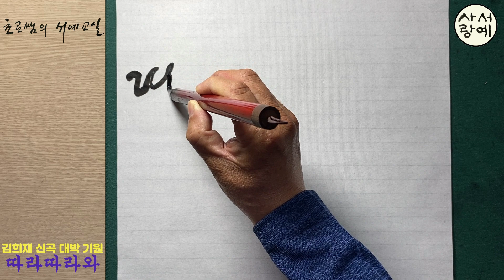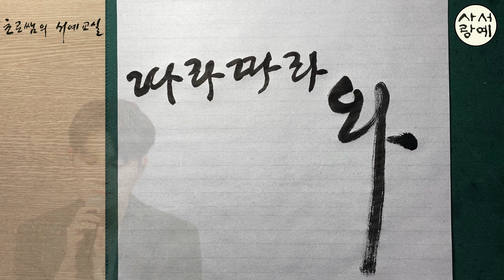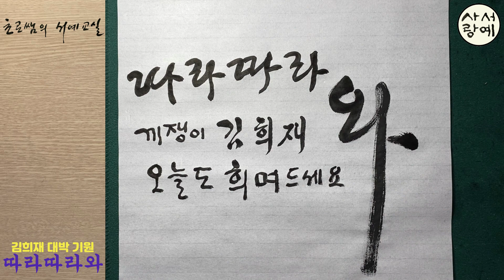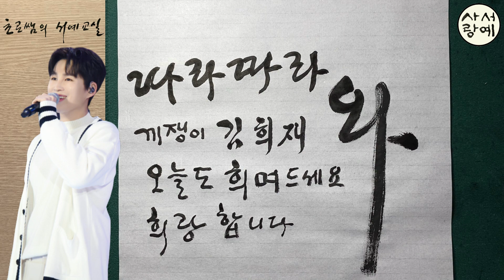김희재 따라따라와 트롯아이돌 끼쟁이 신곡 대박을 기원하며 응원합니다 오늘도 희며드세요 희랑합니다 가수 이름 노래 제목 붓글씨 Korean calligraphy [초로쌤의 서예교실]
김희재 가수님 따라따라와 신곡 음원이 오늘 오후에 발매됩니다
트롯아이돌 끼쟁이 희재님 대박을 기원하며 붓글씨로 응원합니다

 * 김희재 KIM HEE JAE 첫번째 싱글 앨범 따라따라와 대박 기원
 * 좋아하는 트롯 가수 이름 노래 제목 쓰며 붓과 친해지기 연습
 * 재미있는 이야기와 수다가 있는 한글서예강좌 많이 사랑해주세요

화이팅!!

草露 李雲求